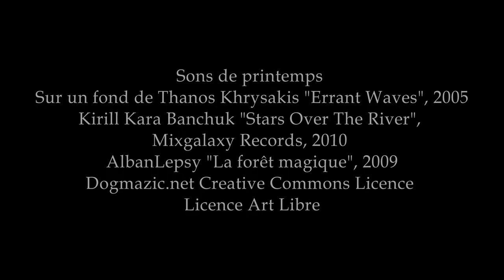Promenades athéniennes 2 : Les marches vers l'Acropole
Le long du chemin Panathénien vers l'Acropole et l'Aréopagus. Les pavages de Dimitri Pikionis mènent à l'Eglise de St. Georges Lombardiaris sur la colline Philopappou. Images et réalisation par Ron Kenley